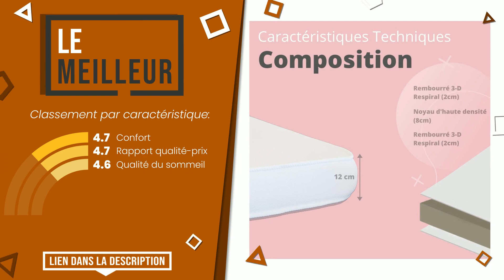Matelas pour bébé - Top 5 - (BonChoix)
📣 Liens 'Matelas pour bébé' dans cette vidéo:

✅ LE PLUS VOTÉ: Monsieur Bébé ® Matelas Bébé, Enfant Pliable pour lit ou Ber...

✅ LE MEILLEUR: MICAMAMELLAMA Matelas Bébé Respiral - Anti etouffement - épa...

✅ NOTRE CHOIX: Candide - Matelas Bébé Pliant 2 Parties 60x120x7cm Essentiel...

✅ LE PLUS ÉVIDENT: Babysom - Matelas Bébé Climatisé - 60x120 cm | Réversible : ...

✅ LE MEILLEURE VENDU: Babysom - Matelas Bébé Bamboo - 60x120 cm | Viscose au Touch...

Index:
00:00 - Intro
00:05 - Monsieur Bébé ® Matelas Bébé, Enfant Pliable pour lit ou Ber...
00:34 - MICAMAMELLAMA Matelas Bébé Respiral - Anti etouffement - épa...
00:58 - Candide - Matelas Bébé Pliant 2 Parties 60x120x7cm Essentiel...
01:25 - Babysom - Matelas Bébé Climatisé - 60x120 cm | Réversible : ...
01:50 - Babysom - Matelas Bébé Bamboo - 60x120 cm | Viscose au Touch...